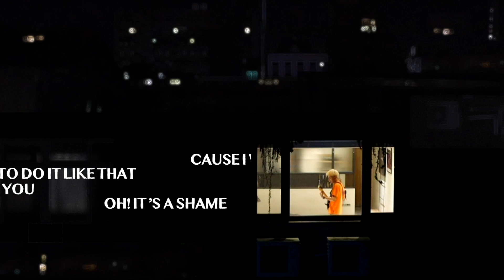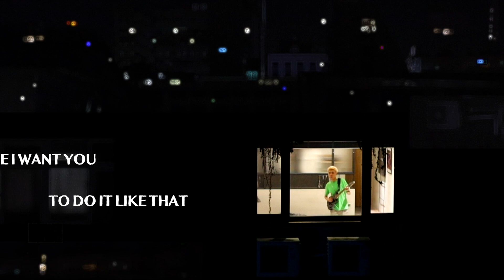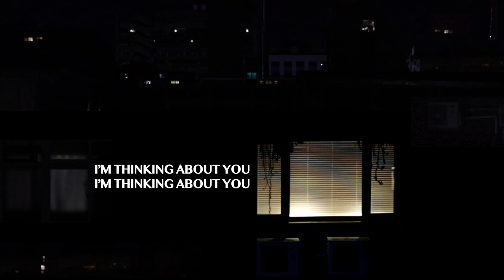胡家誠Robert Hu【What about me?】Lyric Video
𓃰 串流收聽〈What about me?〉𓃟

「那我呢？」
偶爾在心裡這麼想

然而兩個人的生活日常其實是
有時我讓著你 有時你讓著我
譬如這餐你挑選了迴轉壽司
那下一餐就吃我最愛的泰式料理吧

於是 相互拉扯
變成 互相珍惜

好啦⋯等到可以出門的時候
先聽你的 還先聽我的呢^^

𓄂 𓄂 𓄂 𓄂 𓄂

音樂製作人漢庭和Piers延續〈What about me?〉歌詞中的生活感，在開頭用聲音營造出家的空間，並取樣家誠的歌曲。而段落間的轉折，就像是日常生活裡的驚喜一般，捉摸不定。

2020年10月底胡家誠在街聲StreetVoice發表第一首創作歌曲〈從今以後〉後，他開始尋找更多與音樂的連結與自己的定位。沈寂半年後，家誠擔任製作統籌，從音樂、視覺到宣傳，攜手多位音樂與影像人，在2021年中短短兩個月內發表三首單曲。

從情緒澎湃的英式搖滾〈問答〉、內斂卻觸動人心的〈擁有但不屬於〉到訴說日常的〈What about me?〉。除了在歌曲中聽見家誠溫柔卻充滿力量的歌聲，也在創作上感受到他獨特的旋律線以及他對生活的敏銳觀察。

【製作名單】

詞曲 Written by 胡家誠Robert Hu

製作人 Produced by Burgerlin林漢庭、Piers Gopsill、胡家誠Robert Hu
編曲 Arranged by Burgerlin林漢庭、Piers Gopsill
和聲編寫 Backing Vocal Arranged by 胡家誠Robert Hu、Piers Gopsill
和聲 Backing Vocal by 胡家誠Robert Hu、Piers Gopsill
鋼琴 Piano by Piers Gopsill
電吉他 E-Guitar by 藍偉恩Wayne Lan
木吉他 A-Guitar by Burgerlin林漢庭
合成器 Synth by Burgerlin林漢庭
貝斯 Bass by 王育嘉Yu-Chia Wang
薩克斯風 Sax by Piers Gopsill

人聲錄音 Vocal Recorded by 胡家誠RobertHu @誠Home

剪輯 Editted by Burgerlin林漢庭
混音 Mixed by Burgerlin林漢庭
母帶後期 Mastered by Burgerlin林漢庭

導演 Directed by 胡家誠Robert Hu
影像製作 Visual Produced by 胡家誠Robert Hu
攝影 DP by eunicehuu
燈光Gaffer by 全體鄰居

單曲封面 Cover Art by 胡家誠Robert Hu
平面攝影 Photographer by eunicehuu&robert
髮型師 Hair Stylist by Wumeiyueh
特別感謝Special Thanks to Jill、Angela、師姐、湯圓、KJ、宇晨、KUN